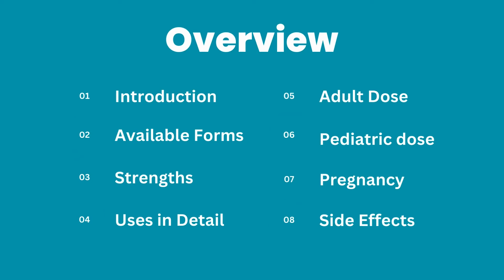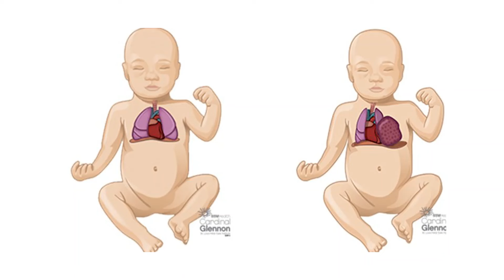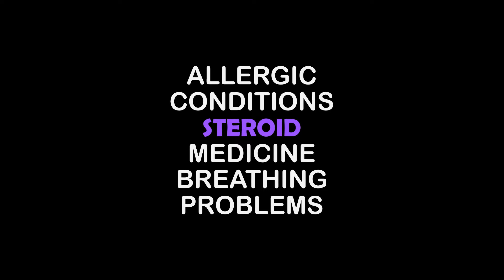Dexamethasone Tablet | Dexamethasone Injection Uses in Urdu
🔥 Key Points Covered:

✅ Introduction
✅ Available forms
✅ Strengths
✅ Uses in detail
✅ Precautions
✅ Adult dose
✅ Pediatric dose
✅ Pregnancy
✅ Warnings
✅ Side effects

Dexamethasone tablet and  injection is a steroid medicine which is available in the of injection and tablet. Dexamethasone tablet is available in 0.5mg and injection is available in 4mg/ml strengths. Dexamethasone tablet and injection can be used in inflammation, allergic conditions like dermatitis, asthma, bronchospasm etc. Dexamethasone injection can also be used in arthritis.